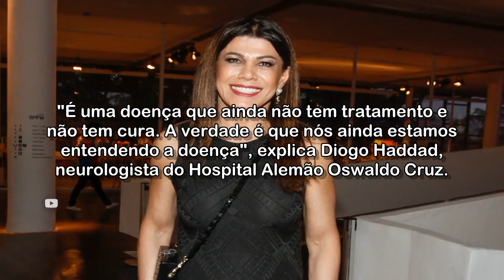Afasia progressiva primária: o que é a doença que causou a morte da promoter Alicinha Cavalcanti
Doença, que ainda não tem cura, afeta a linguagem e faz parte das doenças demenciais, assim como Alzheimer.

Acessado em: 4 de agosto de 2021 às 06:56